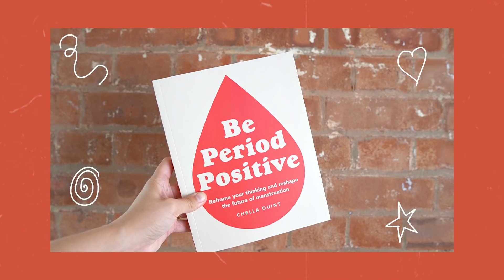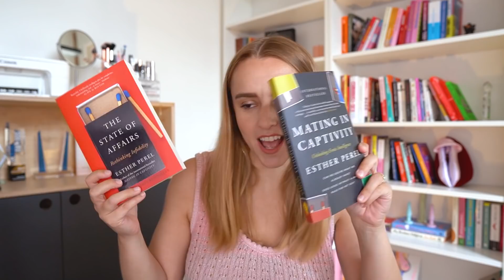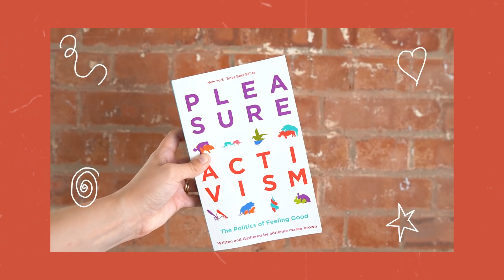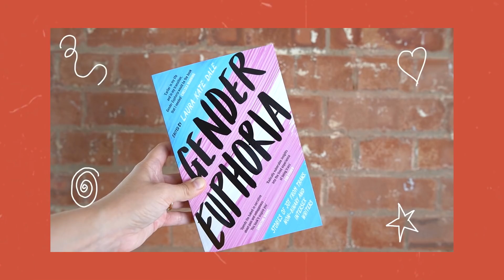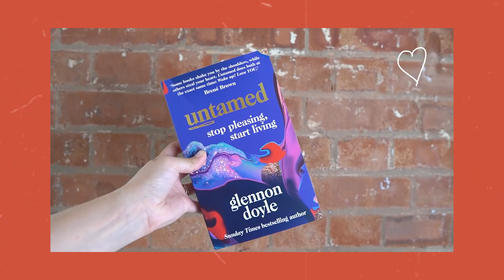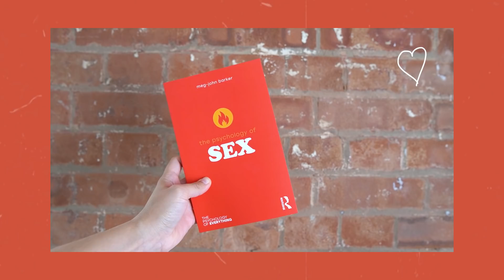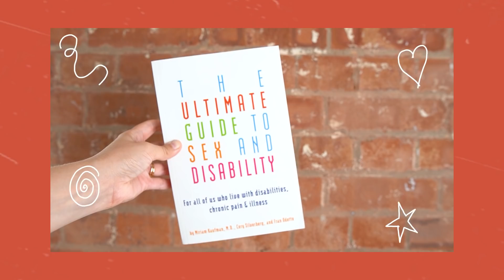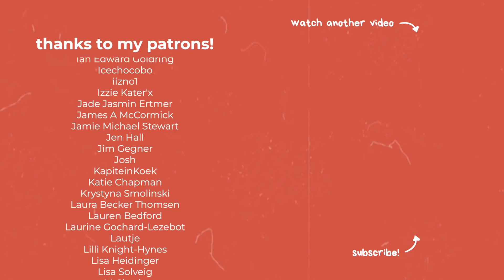Growing My Sex Books Library 📚 (Sex & Relationships Book Haul!)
Now I've got my own studio/office, I ALSO got more bookshelves and you know what that means... more space for books! I moved all my "work" books here and then picked up a whole bunch more non-fiction sex / relationships / bodies / feminism books I've been wanting to read. 😍📚 Have you read any of these? Are any of them on your TBR? Let me know!!!

Chapters:
00:00 - Intro
02:25 - Period books
03:28 - Relationships books
05:31 - Feminism books
07:15 - LGBTQ+ books
10:10 - Sex books
12:59 - Organising bookshelves